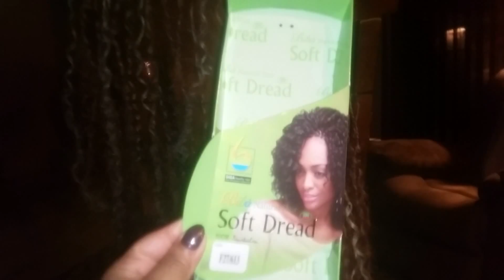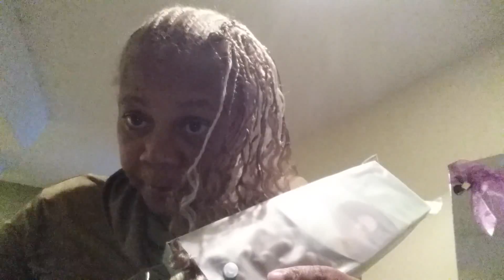How ITwo Strand Twist, Then I latch hooked!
This was a seven month work in progress.  I started with a vision and then I latch hooked the individual pieces onto my corn rolls. The style was kind of too big for me so I'm wearing it up till my next style.  Enjoy the tutorial and check out some of my other videos.   Be blessed! Because you are blessed by the best!